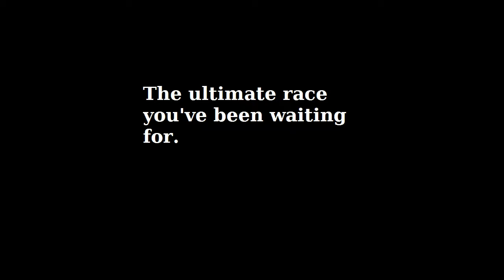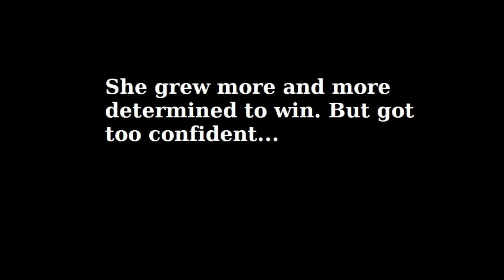The Race | A Short Roblox Film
I totally didn't forget about this for like a year or anything.